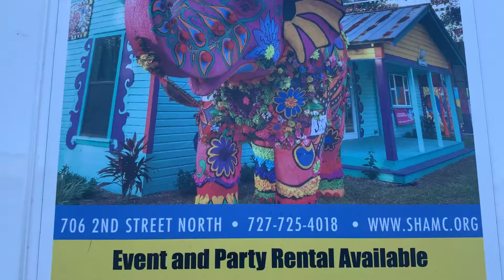the Currys on the SHAMc flatbed mobile concert series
At House of Beers in Dunedin